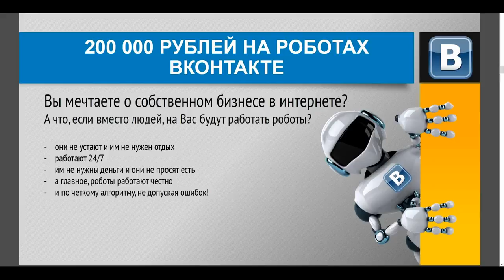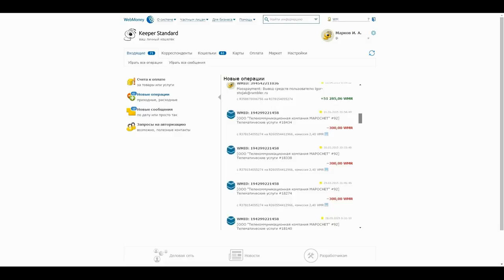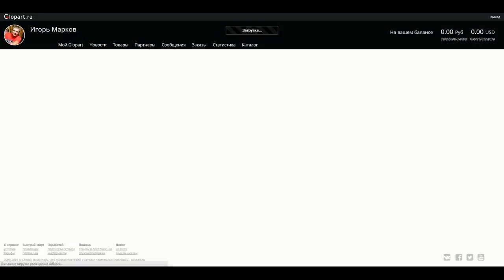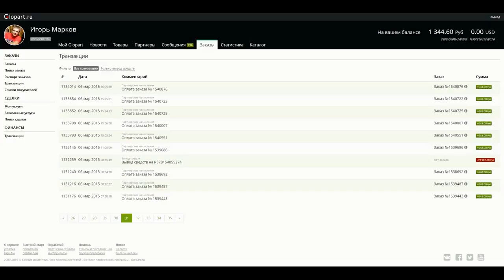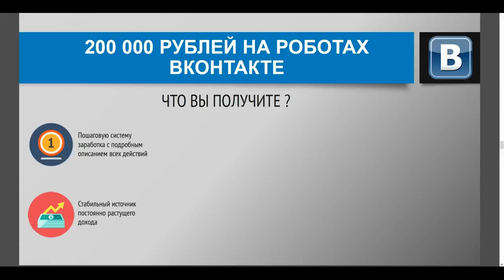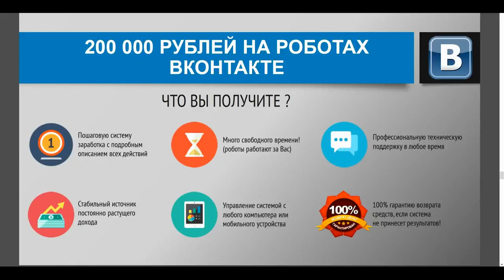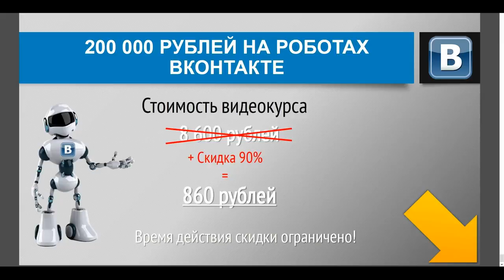200 000 рублей на роботах Вконтакте